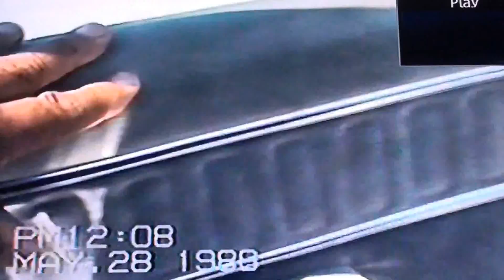Operation Skyhook 1988 billy coming back from his cross country at Moton field Tuskegee Alabama